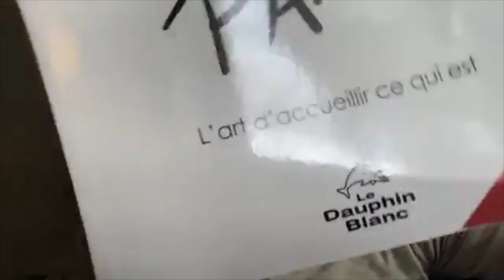Libérer vos cadenas | Dans le flow avec François Lemay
Les cadenas sont des croyances limitantes! On peut arriver à les ouvrir! Clique ici pour plus d'informations sur mon programme Reset